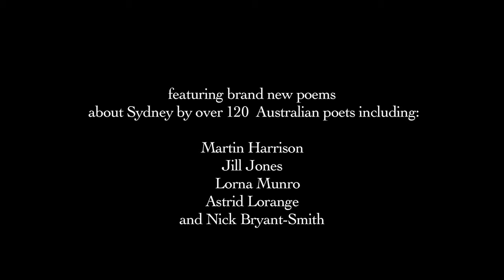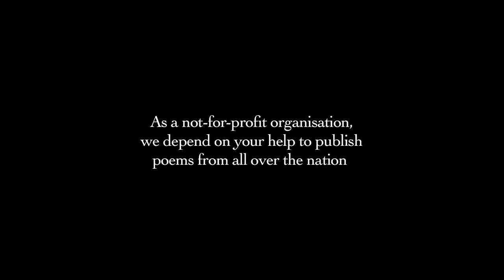Support The Disappearing